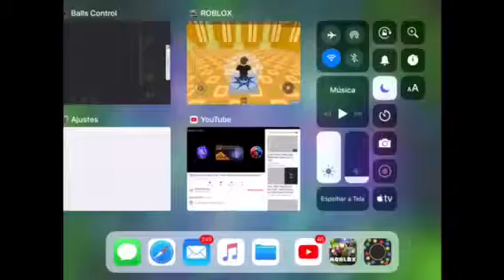Matei o sans (roblox)